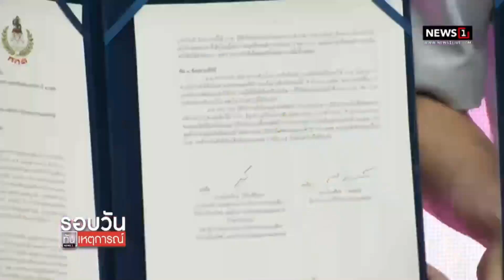กสทช.ย้ำช่วยได้แค่ 600 ล.ลิขสิทธิ์บอลโลก : รอบวันทันเหตุการณ์ (เย็น) 14/11/2022